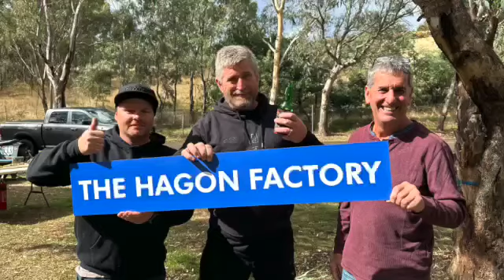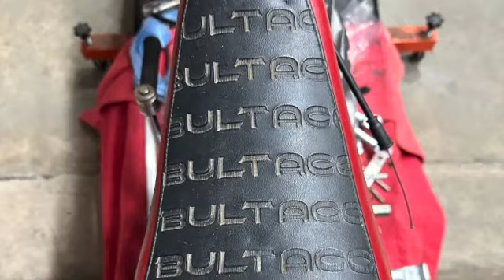the future for THE HAGON FACTORY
Planing for the future for better interviews and footage for the Hagon factory